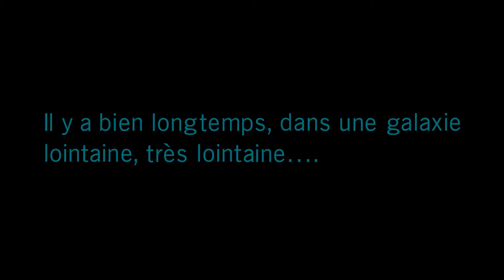Star Wars Battlefront 2 : Début du solo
Bienvenue sur Aiolia P. Gaming, aujourd’hui, petite vidéo sur Star Wars Battlefront 2 dans sa version Xbox One. Disponible sur PS4, Xbox One et PC.

Version d'essai EA Access.

Date de Sortie : 17/11/2017
Développeur / Éditeur : DICE / EA
Genre : FPS - Multijoueur
Plateformes : PS4 - Xbox One - PC

OU ajouter à la fin de l'adresse internet de votre choix : ?igr=aioliapgaming